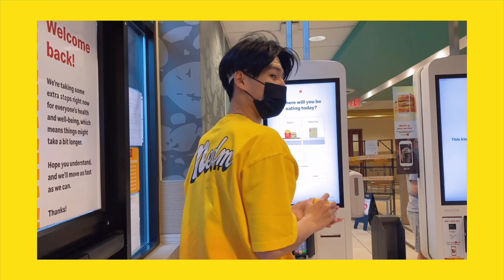[KPOP IN PUBLIC] BTS(방탄소년단) - BUTTER Dance Cover Special edition by FDS (Vancouver)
…..Daydreaming 😶‍🌫️…
The day with BTS meal & BUTTER 🧈

阿米の一天
BTS套餐&Butter🧈
阳光明媚的操场上阿米的梦里是BTS的套餐和新歌Butter的舞蹈

Videographer & Editor: Secciya YingYing
Indoor set videographer: Jerome

Featured dancers:

Secciya YingYing
Angela
Shania

Dancers:

Jin- Yirui Song (@yirui______s)
Suga- Julianne(@julianne.nieh)
JHope- Jack(@jyf.wu)
RM- Ice(@ice612x)
Jimin- Christina(@christybacon19)
V- Julia(@juliajzz)
JK- Yifan(@yifantasy047)

flyingdancestudios, secciyayingying
小红书账号
天舞官号：天舞舞蹈工作室
盈盈：secciya盈盈舞蹈教学